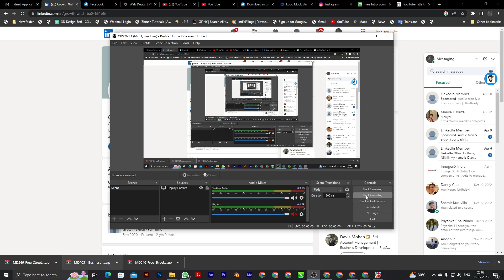angry birds session